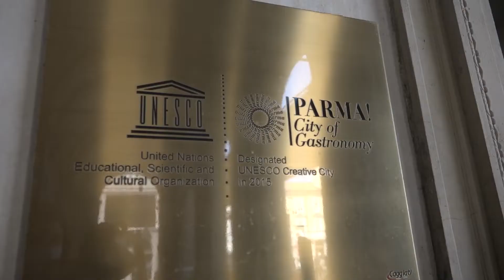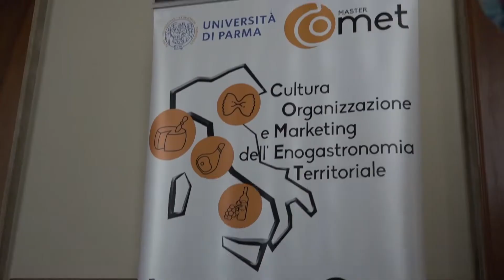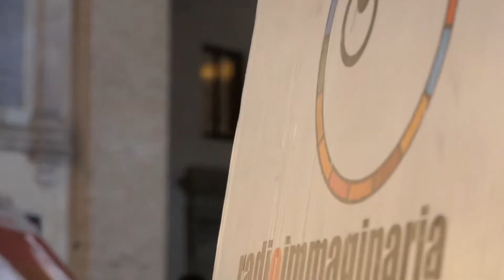Oltrape 2021 - Parma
Il viaggio estivo in Emilia-Romagna di Radioimmaginaria per parlare con le ragazze e i ragazzi di sostenibilità, digitale e innovazione fa tappa a Parma.

Il tour è stato organizzato tra il 26 luglio e il 29 agosto 2021 dalla prima radio in Europa diretta e gestita da adolescenti, in collaborazione con la Regione nell'ambito dei Fondi europei dell'Emilia-Romagna. Trenta tappe in tutto il territorio regionale, di cui dieci dedicate in modo particolare a raccontare le opportunità per i giovani finanziate con i Fondi europei.